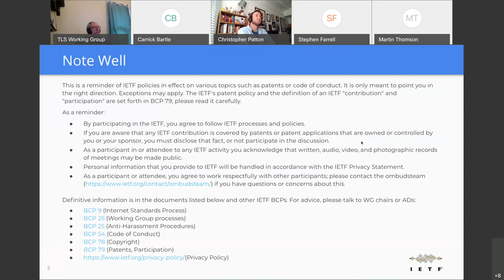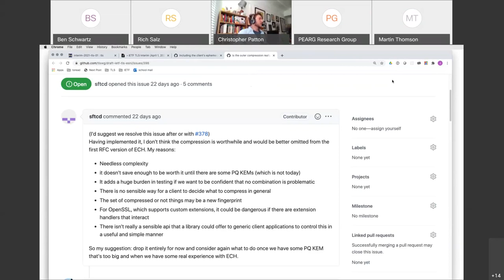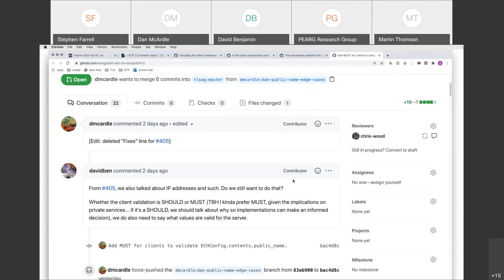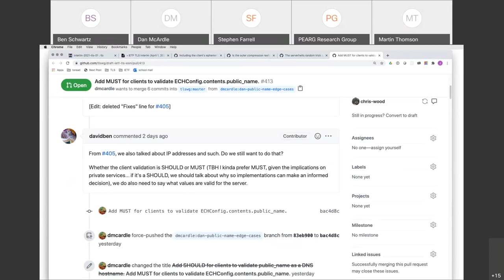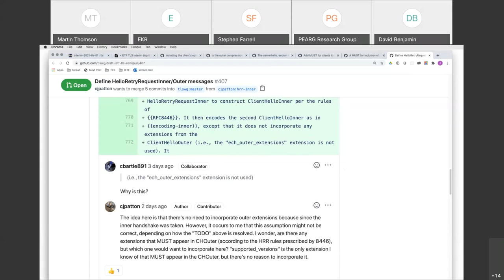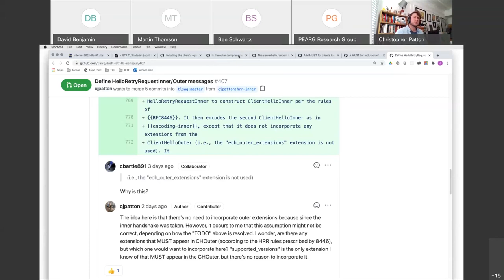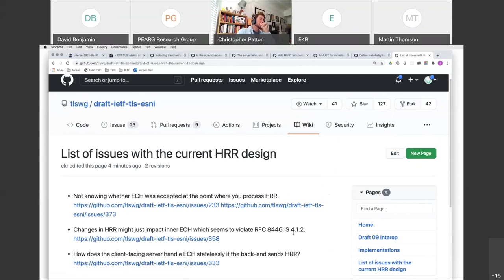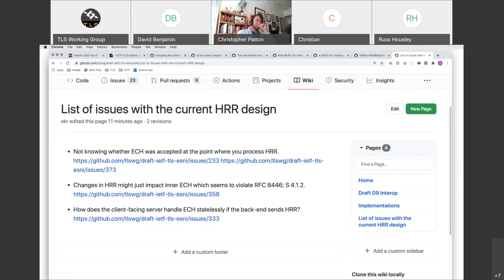TLS WG Interim Meeting, 2021-04-01